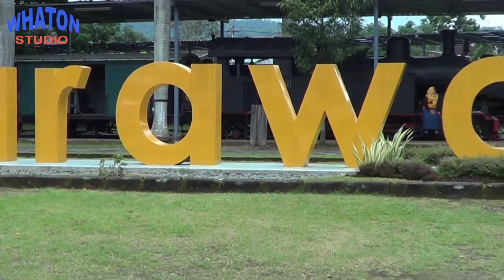KERETA API WISATA JADUL UNIK || MUSEUM KERETA AMBARAWA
Whaton Studio kembali berbagi video KERETA API WISATA JADUL, UNIK ll MUSEUM KERETA AMBARAWA.

Terimakasih...

Kategori
Jangan lupa...